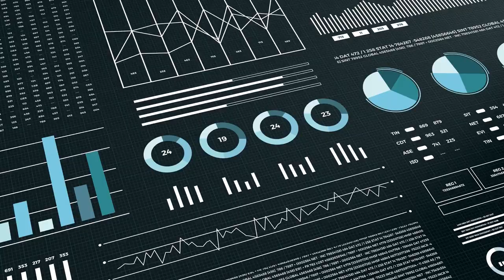IN FOCUS with Wilson Prichard: the relevance of taxes and ICTD's approach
What is so important about taxes? And how is the ICTD approaching tax challenges in lower-income countries?

The answers with our Executive Director Wilson Prichard.

*Auto-generated subtitles are available for this video and can be activated via the Settings button.